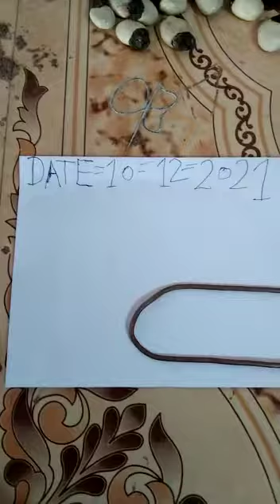original wait beba full test sel call me 📞📲 8329988487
original wait beba full test agar kese Ko chaie to call kegeiga im shankar bhai call me 📞📲 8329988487